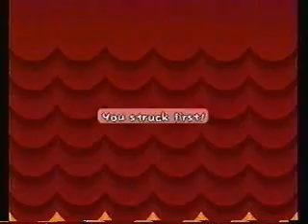Paper Mario 2: Pit of 100-Trials Floors 1-10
Played By Shadowkirby2007 Myself and This is my Wii/GC Gameplay Footage. I Started the Pit of 100-Trials at Lv.13 I made a Duplicate File with my ShadowK File after Passing Chapter 7, I went to the Palace of Shadow to get the All or Nothing Badge and P-Up D-Down Badge Ally, then I went to the Pit of 100 Trials, I did not use any Items...at all. This is the 1st Part of My Battles in the Pit of 100 Trials.